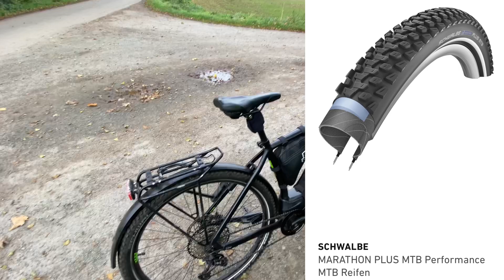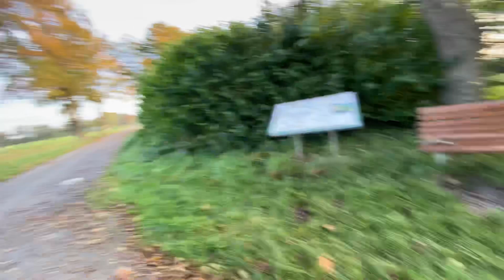Cube Hybrid Race 625 Allroad 18 Monate und ca 19000 km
Cube Hybrid Race 625 Allroad

18 Monate alt und ca. 19000 km gefahren.

Hier schauen wir uns an:

• Was war alles Defekt
• Wie oft wurden Verschleißteile getauscht
• Wie gut ist der Akku noch
• Wie viel km in Eco und Turbo
• Neue Umbauten

Und zum Schluss:

Der gesamte Eindruck mit Kaufentscheidung!